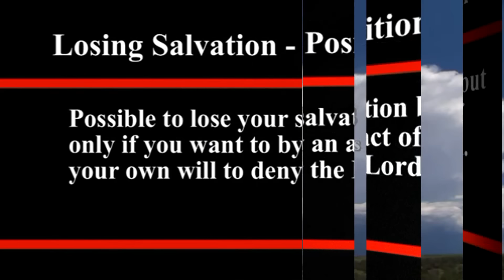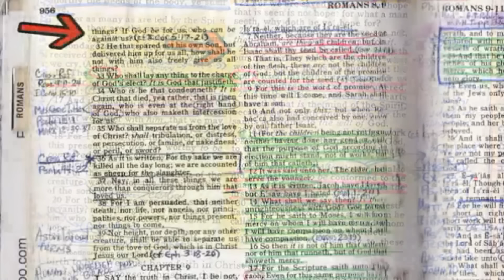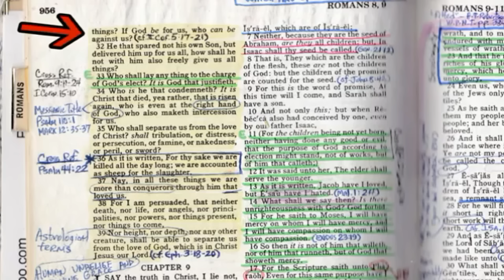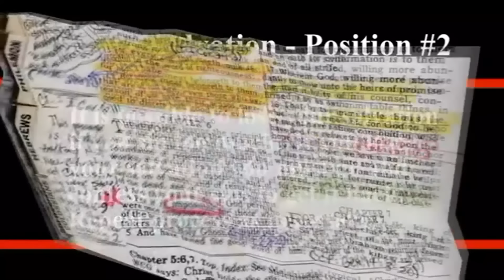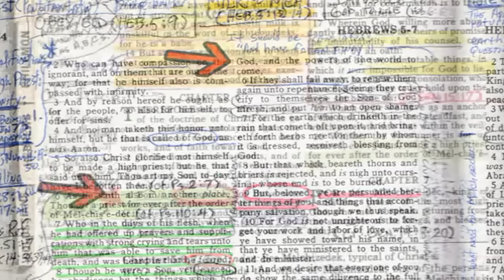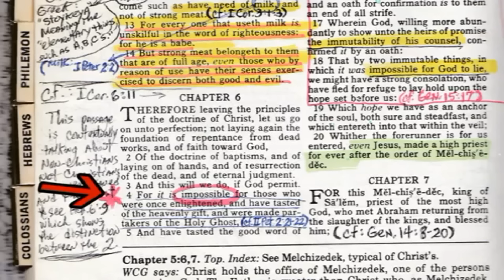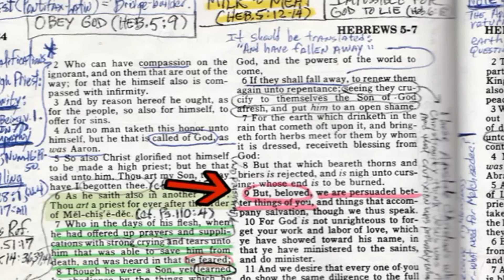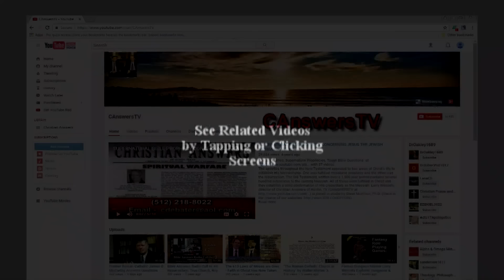Only Fake Christians Lose Their Salvation Because They Never Had It To Begin With - 1 John 2:19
A free written transcript of this message is available Free written transcripts of this message are available in 20 languages See our playlist "Dealing with Predestination, Arminianism & Calvinism" with 95 videos & counting. Larry Wessels, director of Christian Answers of Austin, Texas/ Christian Debater (YouTube channel CANSWERSTV websites presents a Biblical analysis concerning the question, "Can you lose your salvation?" This question has tormented many Christian believers asking things like "Once saved, always saved?", "Can a Born Again Christian lose salvation?", "What about Hebrews 6:4-6?", "Can a saved person backslide and be lost?", "What about apostasy and rejecting Christ?", "Can you be saved then lost and saved and lost again and again?", "What about eternal security and losing your salvation?", "Can I do enough good works in my life to make sure I don't lose my salvation?", "If I send enough donations to Benny Hinn, Joyce Meyers, Joseph Prince, & other TV charismatic evangelists will that insure salvation & miracles?", "What about the perseverance of the saints of Calvinism versus the losing your salvation of Arminianism & Pelagianism?", "What about the Divine Guarantee of Eternal Salvation found in Romans 5:1-2 & Romans 8:33-39?", "Can a Christian really believe in eternal security or is that the sin of presumption?", "Are Christians really redeemed?", "Has eternal security been accomplished by Jesus Christ's blood atonement for all past, present & future sins on the cross of Calvary or did He only pay for some of the believer's sins & not all of them?", "What about the Parable of the Sower in Matthew 13:1-23 or the Parable of the Ten Virgins in Matthew 25:1-13, many of these were not real Christians but only professing Christians?", "Does God have an eraser?", "Doesn't Rev. 22:19 prove that you can have your name removed from the tree of life while Psalm 69:28 says you can have your name blotted out of the book of life?", and on the list goes.

For example, The idea of the Book of Life is a figurative expression taken from the custom of registering citizens in a society or maintaining genealogical records." The genealogical sections of the Bible (such as 1 Chronicles chapters 1-9 represent the Book of Life for the nation of Israel. A family lineage is vitally important in OT culture, especially for the purpose of maintaining ownership of the family land. Thus, to be "blotted" out of the Book of Life meant the person's lineage would be forever removed from the genealogical record. We see examples of this with Korah's rebellion (Numbers 16), Achan's sin (Joshua 7), and the kingdom of Saul (1 Samuel 15).

Coming to the New Testament, the use of the phrase Book of Life takes on the meaning of a register that records all of those individuals who are "God's elect," who are to inherit eternal life. See for example Philippians 4:3, Revelation 3:5, 13:8, 17:8, 21:27. In Revelation 13:8 and 17:8, one factor that distinguishes between those written in the Book of Life and those who are not, is that those not written in the Book of Life are easily led astray by the Anti-Christ. Those who are written in the Book of Life will not follow the Anti-Christ.

What exactly does John mean in Revelation 3:5? John's words are describing an act of spiritual obedience. In other words, overcoming is a discipline believers perform in the course of normal sanctification. A continuing act of personal holiness out of love for God not to try to get saved but as evidence that true Christians are already saved & their manner of life verifies it.

 But John has written other things including a short epistle which addresses how a person knows for certain he or she has eternal life. In 1 John 5:5, "Who is he who overcomes the world, but he who believes that Jesus is the Son of God? Rather than being an act of spiritual discipline that secures your name in the Book of Life, the word overcomer is a descriptive title for a Christian believer, a person who has believed upon Jesus as the Son of God. So, a person who is a Christian is an overcomer, or to put it in reverse, one who is called an overcomer is a Christian. The one who overcomes is one who has already placed his or her faith in Jesus Christ.

John is exhorting with a promise in Revelation 3:5. The Christian, or overcomer, is already written in God's Book of Life, the record of all of God's elect unto salvation. God's promise to His people is that no one, no matter who they are or what they may do, will ever be blotted out of the Book of Life. Revelation 3:5, then, is a promise of security to God's people, not a threat of judgment for not faithfully abiding.